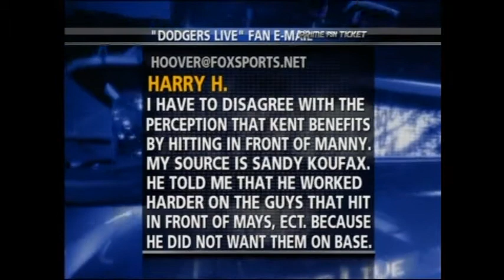Dodgers Live PPM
Live Pure Power Mouthguard Video